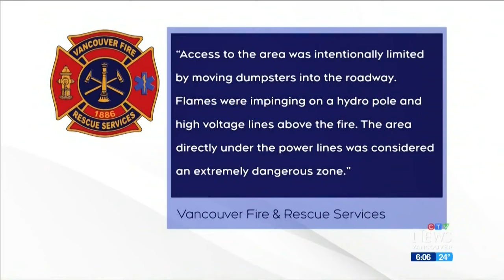Video shows B.C. cop blast people with firefighting hose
Vancouver police are defending the actions of an officer who was caught on camera using a firefighter's hose to spray two people.